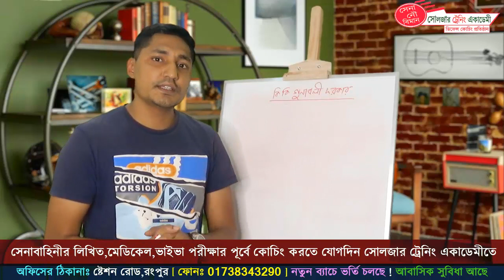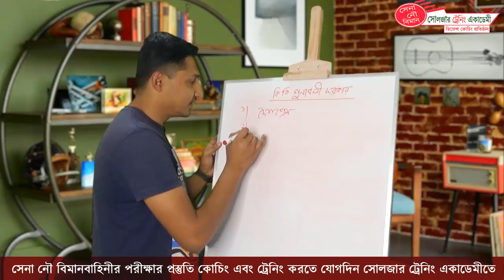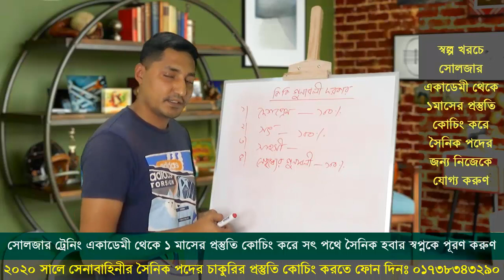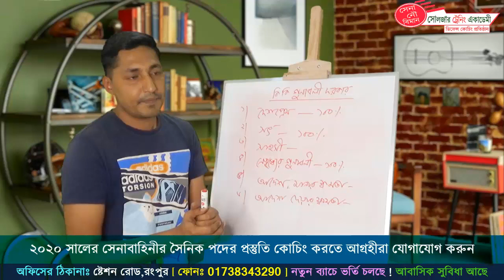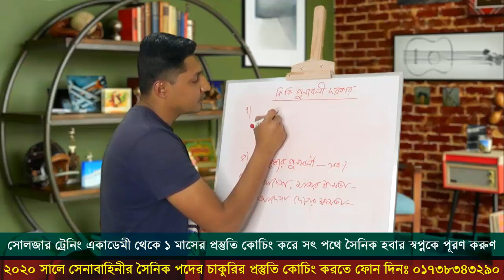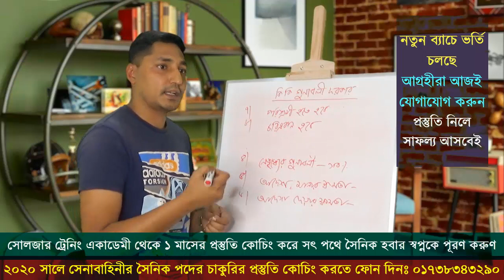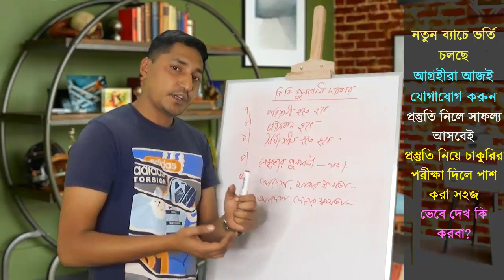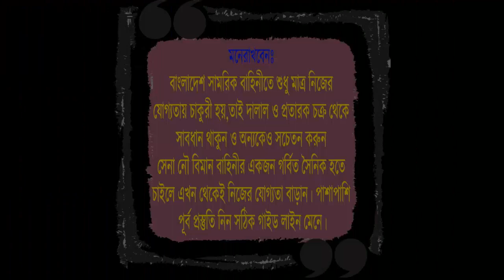সৈনিক হতে চাইলে ৯টি গুন থাকা দরকার | সেনাবাহিনীর চাকুরির গাইড লাইন By Rakibul Alam Himel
✅ সেনাবাহিনীর সৈনিক ও MODC পদেঃ- ১৫দিন / ১ মাসের কোর্সে ভর্তি চলছে।
👬  প্রস্তুতি কোচিং করতে আসলে তোমাদেরকে কি শিখানো হবে জেনে নেও 👬
১। প্রথমত তোমার মেডিকেল চেকআপ করা হবে এবং এই চেকাআপে যদি তোমার কোন প্রকার মেডিকেল সমস্যা ধরা পরে তাহলে আমরা সঠিক পরামর্শ ও সঠিক ডাক্তারের সন্ধান জানিয়ে দিবো যাতে করে তুমি সৈনিক পদের পরীক্ষার আগেই নিজেকে মেডিকেলে ফিট করাতে পারো ১জন যোগ্য প্রার্থীর মতন করে।
২। সৈনিক পদের ৫০ নাম্বারের লিখিত পরীক্ষায় পাশ করার জন্য তোমাকে বাংলা,ইংরেজি,গণিত,IQ,সাধারণ জ্ঞানের শর্ট সাজেশন ও ৬০টি মডেল  টেস্ট নেয়া হবে যাতে করে তুমি পরীক্ষায় ১০০ ভাগ পাশ করার সক্ষমতা অর্জন করবা।
৩। শারীরিক পরীক্ষার পাশ করার জন্য তোমাদেরকে নিয়ম মাফিক প্রতিদিন ২০/২২ ধরণের শারীরিক অনুশীলন করানো হবে।
৪। সৈনিক পদের মৌখিক পরীক্ষা একদম শেষ পর্যের পরীক্ষা আর এই পরীক্ষাটি খুবই গুরুত্বপূর্ন তোমার ব্যক্তিত্ব যাচাই করার জন্য,তাই এই সোলজার ট্রেনিং একাডেমীতে তোমাকে প্রতিদিন ভাইভা পরীক্ষার প্র্যাকটিস করানো হবে তাহলে পরীক্ষায় পাশ করার জন্য নিজেকে আগে থেকেই যোগ্য করে তৈরি করতে পারবে।
⏩ সোলজার ট্রেনিং একাডেমী বাংলাদেশের সর্ব বৃহৎ ও সর্ব শ্রেষ্ঠ বিশ্বস্ত ডিফেন্স কোচিং সেন্টার । এখানে ৩ বাহিনীর জন্য মেডিকেল+লিখিত+ভাইভার প্রস্তুতি মূলক কোচিং করানো হয়।
📯 সাফল্যঃ-
তিন বাহিনীতে প্রতিবছর অসংখ্য প্রার্থী "রংপুর সোলজার ট্রেনিং একাডেমী" থেকে পূর্ব প্রস্তুতি নিয়ে নিজ যোগ্যতায় সৎ পথেই চান্স পেয়ে আসছে
📯 দূরের ছাত্র ছাত্রী দের জন্য আবাসিক সু-ব্যবস্থাঃ-
"সোলজার ট্রেনিং একাডেমীতে" রয়েছে দূরের জেলার ছাত্র ছাত্রী দের জন্য নিজস্ব আলাদা আলাদা উন্নত হোস্টেলের ব্যবস্থা। (থাকা+খাওয়া)
🔸 কোর্স ফি 🔸 🚷 শুধু মাত্র ফেব্রুয়ারী মাসের জন্য
⏩ সেনাবাহিনীর সৈনিক + MODC পদের জন্যঃ ৫০০০/- (১মাসের খরচ)
⏩ হোস্টেল(থাকা, খাওয়া ও বেডিং)- ৪০০০/- (১মাসের খরচ)
অফিসের ঠিকানাঃ ঠিকাদার পাড়ামোড়, ষ্টেশন রোড,রংপুর।(শাপলা চত্বরের পিছিনে)
বিস্তারিত জানার জন্য ফোন নাম্বারঃ 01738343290